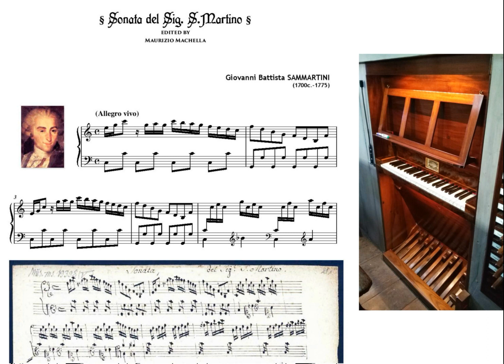Sammartini G.B. (1700c.-1775): "Sonata del Sig. S.Martino"